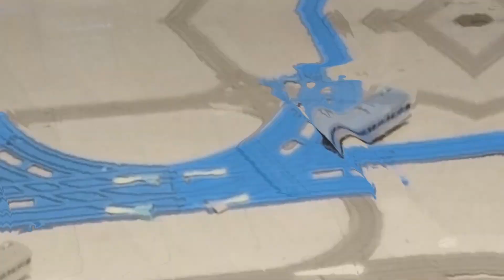バトレールアタック!! VX 763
800系には「つばめ」のイメージしかないので、今回出場している増備車を「新800系」、初期型を単に「800系」と呼んで区別しています。
ディ◯ニーラッピングの車両(WAKU²系)も「新800系」ですが、初期型と区別する必要がないので「新」を付けていません。

編集ソフト:VideoProc Vlogger

BGM
MusMusより「散りゆく葉よ」

OP曲
MusMusより「HONEY BEE CRASH!」

バトレールアタック!! VXは
0601yukata様の「バトレール(THE FIGHTING PLARAIL)」をはじめとする様々な作品を参考にして制作しています。